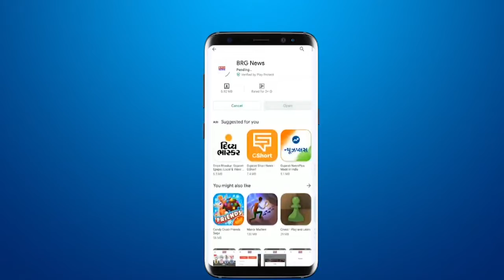तिलकवाड़ा में आयोजित हुई बिन सचिवालय क्लार्क परीक्षा,570 परीक्षार्थिओं ने दिए इम्तेहान